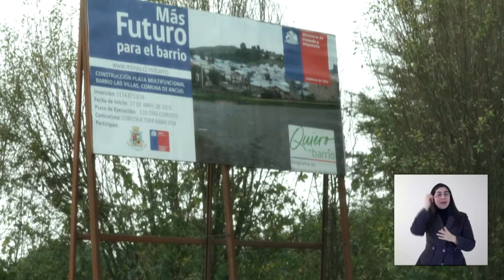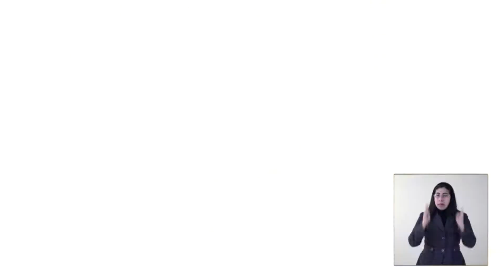Vecinos del barrio Las Villas de Ancud explican cómo Quiero Mi Barrio mejoró su calidad de vida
Vecinos y dirigentes del barrio Las Villas de Ancud, Chiloé, explican cómo mejoró su calidad de vida a través de la intervención de Quiero Mi Barrio